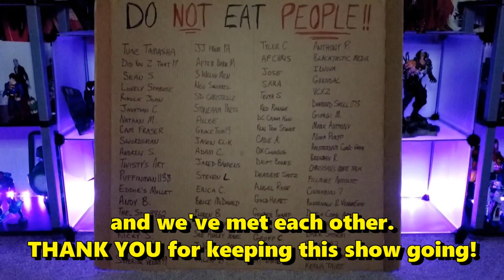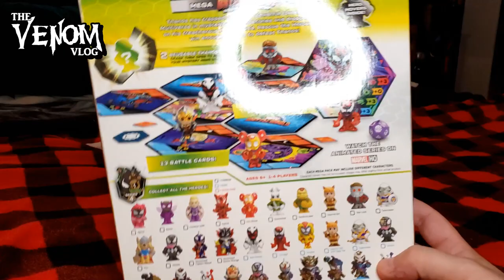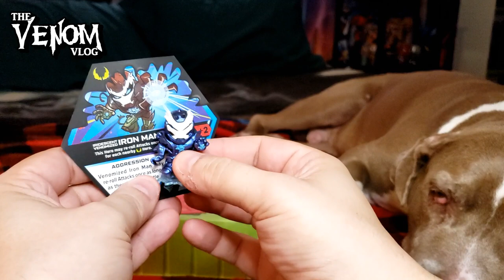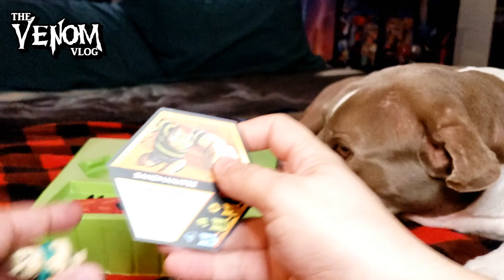Venom Vlog #747: Rise of the Symbiotes Unboxing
Marvel Battleworld Series 4 - Rise of the Symbiotes - Mega Pack Unboxing